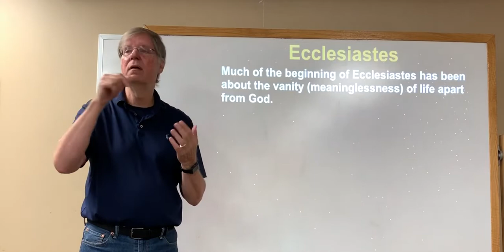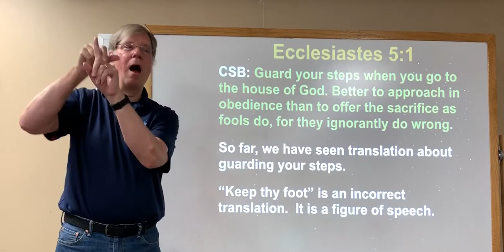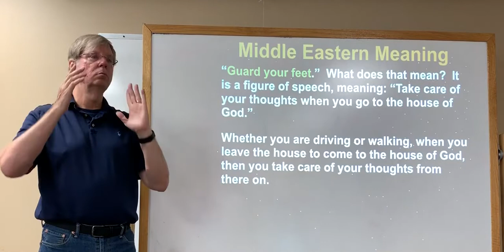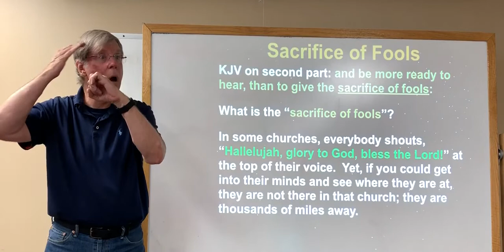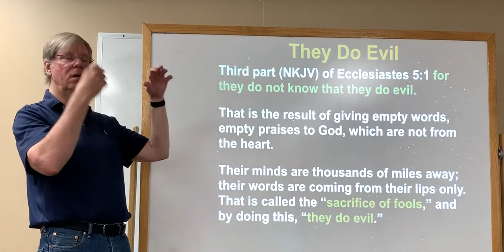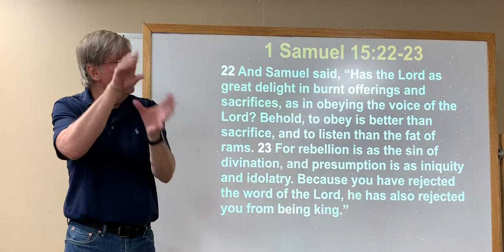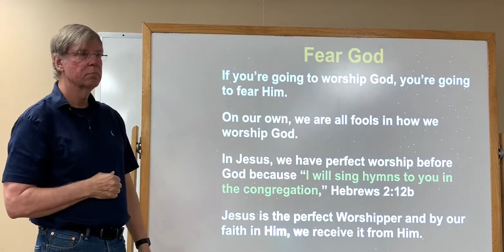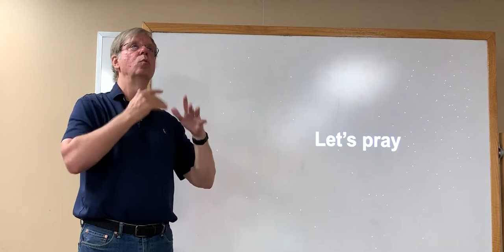7-7-19 Abiding in God's House (Ecclesiastes 5:1, 7; 1 Sam 15:22-23; Heb 10:19-22)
Sermon on July 7, 2019--Ecclesiastes 5:1